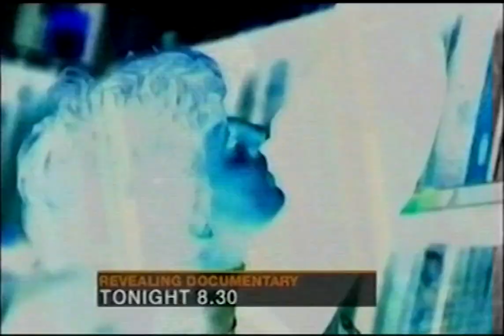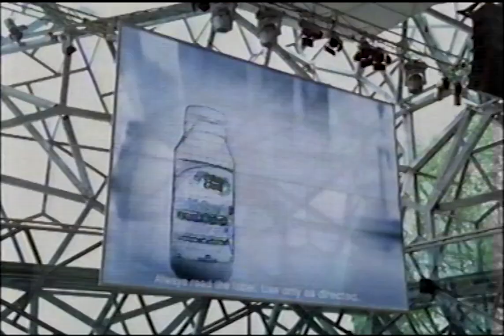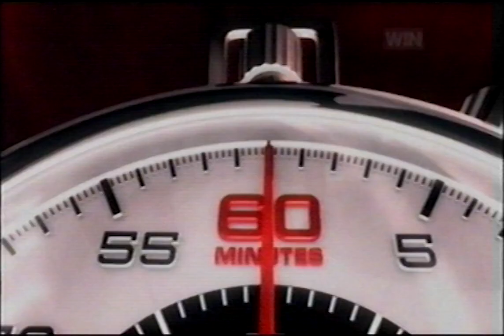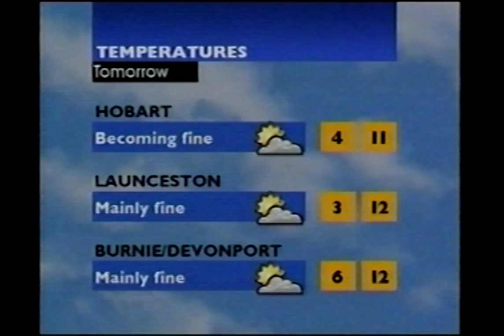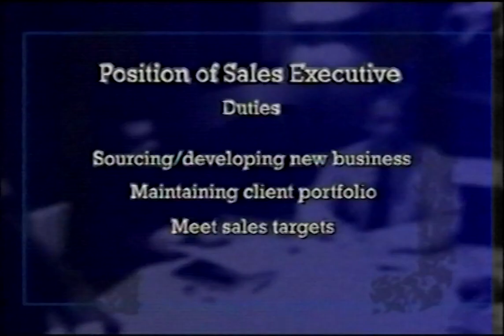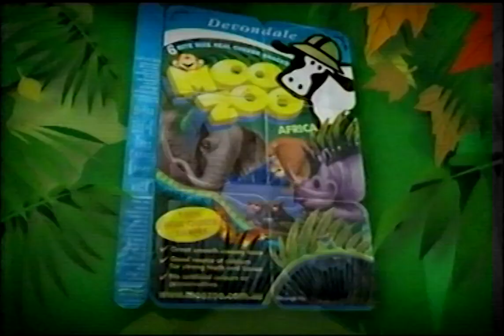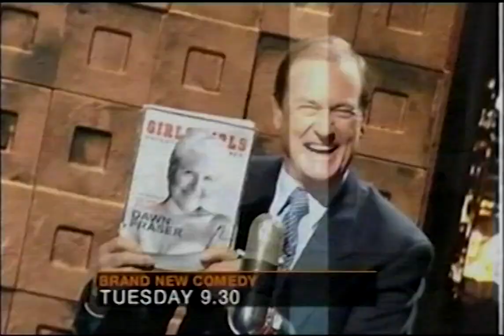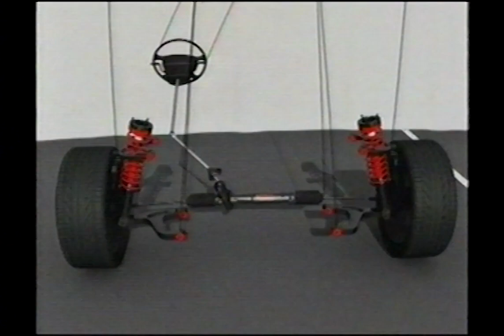WIN TV Tasmania - Adverts [1 Jul 2007]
"Homer is on the loose"

A collection of television adverts and continuity broadcast on WIN Television in Tasmania from Sunday, 1 July 2007.

These were found during the second half of "60 Minutes", followed by another program beating a dead horse. This is followed by "CSI: Miami" (yeeeeeeah!). This is the last tape from the lot I bought for $5. And what I can deduce is the person who recorded these were probably religious*, pro-royal and really into John Farnham.

Local adverts include Rivers (3:53), Tasman Meats (8:13), UTAS (14:54), and maybe more (they don't show up much here).
National adverts include Quickflix (0:39), Toyota (5:43, bad timing), The Simpsons Movie (14:38), Bunnings (16:42, didn't remember how weak the ending-jingle is), Soul (23:14, thems suing words), and Devondale (29:38).

While there is a lacking of local adverts, there are two Radar Promotions spots (26:48, 36:50). The D'well jingle used to creep me out, not sure why. Tim Franklin's glasses supplied by Eyelines with stores across the state.

News and weather updates are at 12:52 and 19:42. Any idea who this is? Not familiar with my WIN presenters.

The branding that WIN, or I suppose Nine, used at the time has been said to not be good. I really don't mind it much. More of a fan of the music but the visuals are pretty alright. Favourite examples are 12:27, 12:39 and 29:07.

Date of transfer: 210929
Date of recording: 1 Jul 2007
Tape number: VSH213804
Tape type: VHS MONO

* There is a video I haven't uploaded yet that was just SBS news reports of the pope dying in 2005.